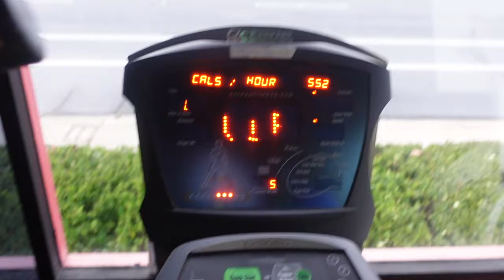GYM VLOG *my butt is on fire* Hannah Lowery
Hello everyone! Welcome to the official Hannah Lowery YouTube channel! On this channel you will find a variety of content like vlogs, day in my life, interviews, and so much more.

I hope you enjoyed todays video! I work very hard on all of the content I create so if you enjoyed todays video make sure you subscribe, like this video, and comment some video ideas you would like to see! I love hearing your suggestions so I can create content that you enjoy!

LOVE YOU SO MUCH. Thank you for supporting me.
-Hannah Lowery